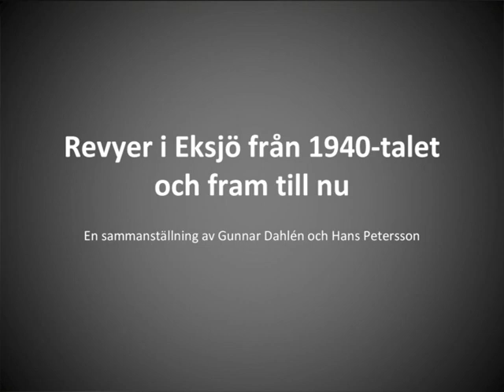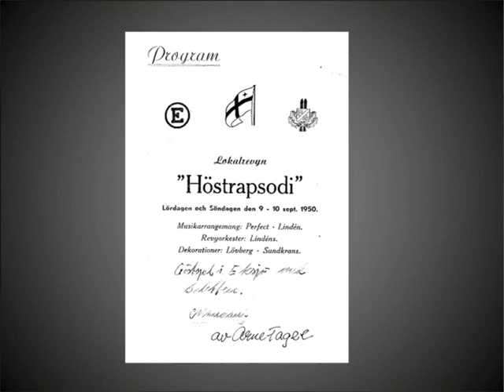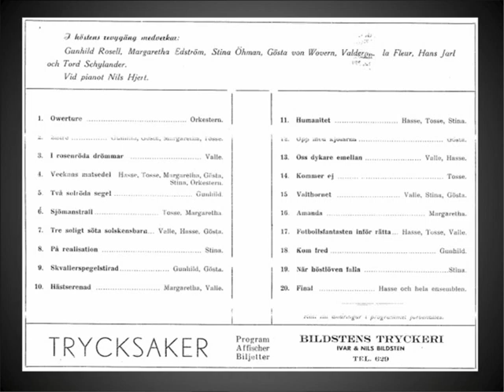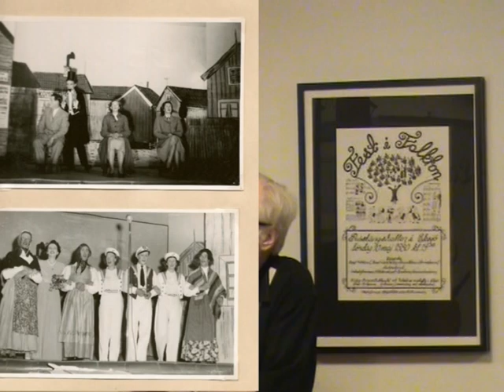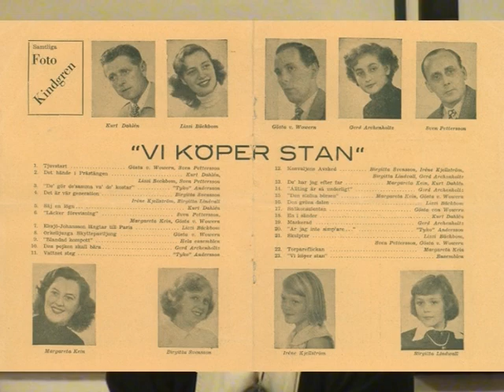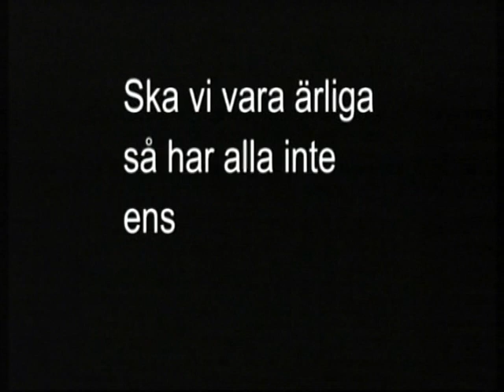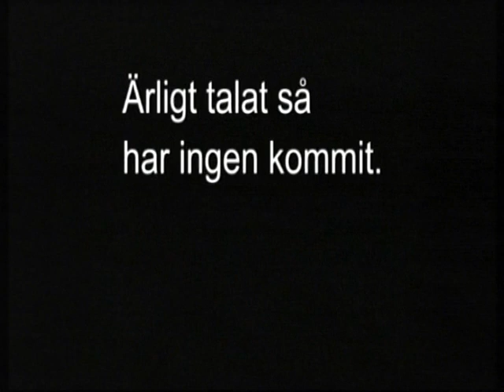Revyer i Eksjö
Gunnar Dahlén, av den omfattande kultursläkten Dahlén, är en av Eksjös verkliga revyrävar med framträdande roller i 33 revyer. Han har dessutom bidragit med texter och idéer och suttit i Eksjörevyns styrelse, bl a som ordförande i 5 år .